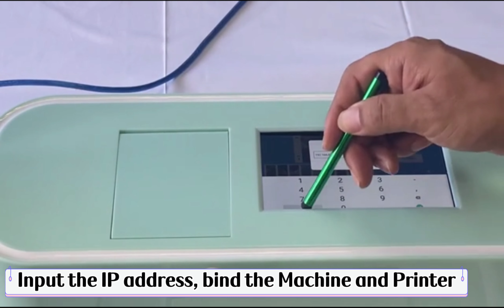V9pro back film customization guide video